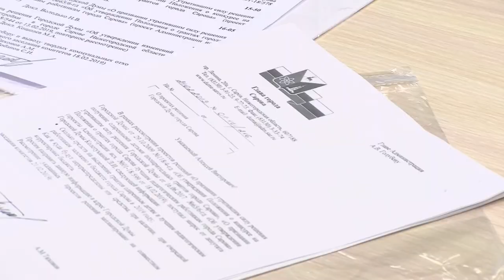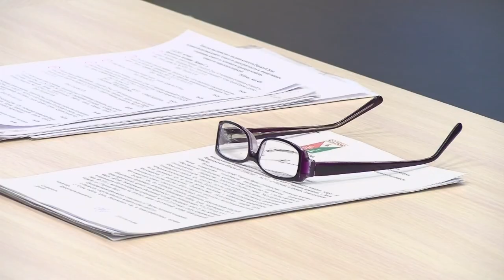Гранты отменили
На совместном заседании думских комитетов народные избранники обсудили отмену грантов для лучших педагогических работников и одарённых детей.